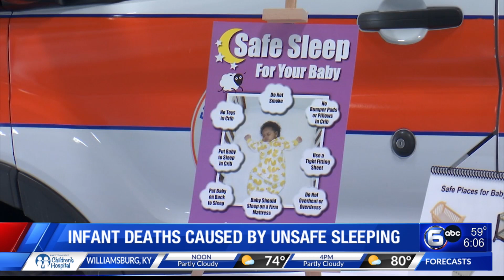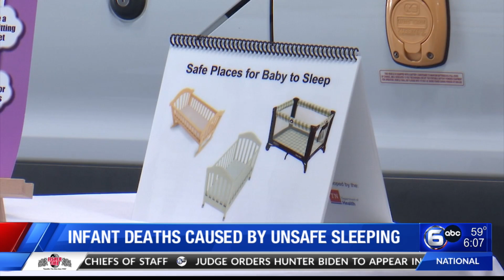Infant deaths caused by unsafe sleeping in Anderson County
Officials in Anderson County are highlighting ‘safe sleep practices’ as the county sees a rise in infant mortality rates.